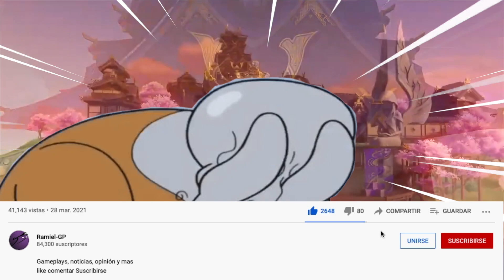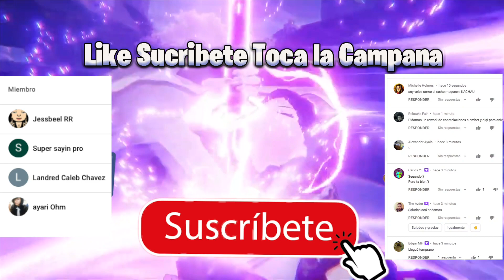Resumen Presentación Version 2.0 Inazuma Genshin Impact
Otras Redes
-Discort 😎